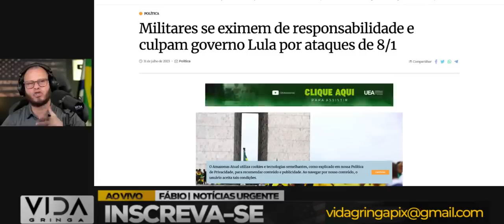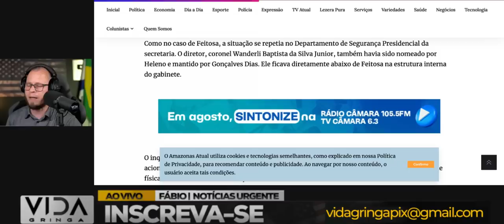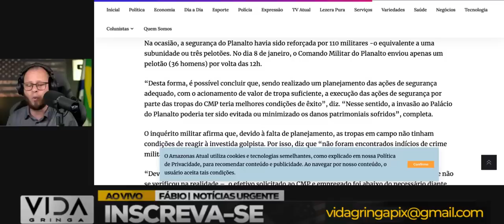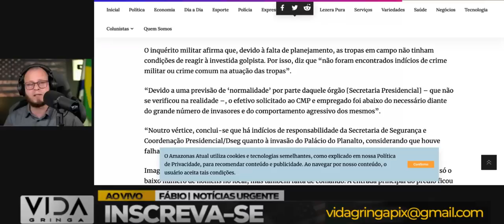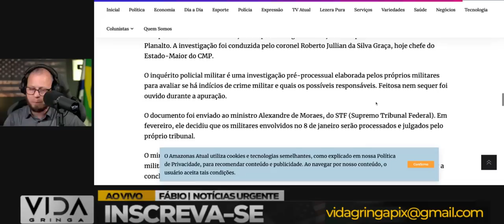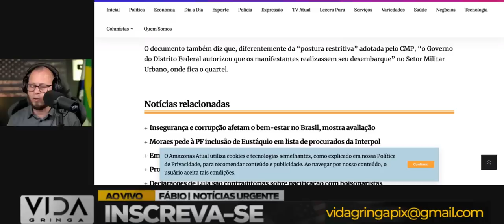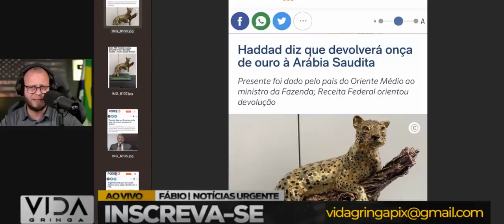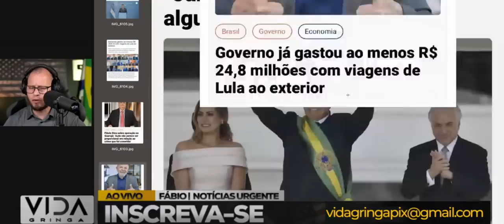Bombástico‼️ Relatório Militar Acusa Regime Lula pelos Ataques de 8 /1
Nesta reportagem explosiva, revelamos informações impactantes e revelações chocantes: militares fizeram acusações contundentes contra o Regime Lula em relação aos ataques ocorridos em 8 de janeiro. As tensões políticas estão à flor da pele, e o país é tomado por um cenário de incertezas.

Desvendando os detalhes e os bastidores desse evento marcante, mergulhamos nas acusações feitas pelos militares, apontando diretamente para o Regime Lula como responsável pelos acontecimentos.

Acompanhe conosco essa investigação inédita, onde buscamos entender as implicações dessas acusações para o cenário político nacional e as possíveis repercussões no futuro. Prepare-se para ser surpreendido por revelações que podem abalar o país e a opinião pública. 🔥